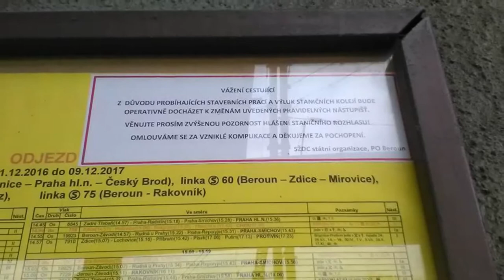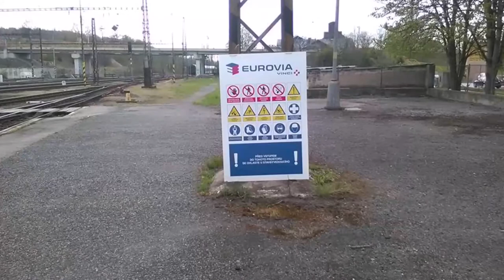Rekonstrukce trati Beroun - Králův Dvůr, počáteční práce v žel. st. Beroun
Dochází k demolici střešní konstrukce na nástupišti 1A, dochází k úplné likvidaci kolejí pod silničním mostem, kdy koleje už se na původní místo nevrátí, práce zatím nijak neomezují provoz ve stanici Beroun.
(11/2017)